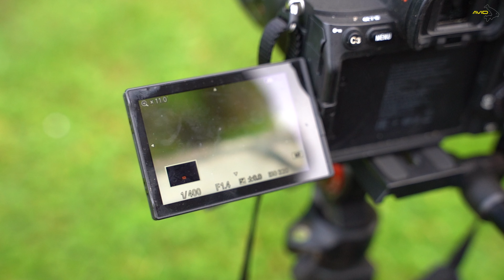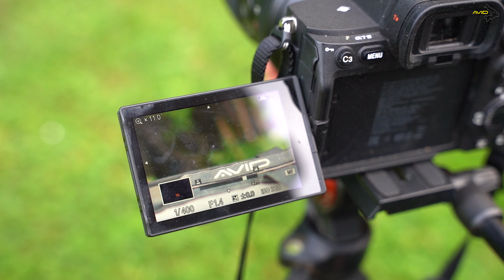ZELFSTANDIG VIS FOTOGRAFEREN!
Het zelfstandig fotograferen van een gevangen vis, is voor veel mensen een lastige opgave. Toch is het lang niet zo moeilijk als de meeste van jullie denken. Met slechts een paar basisprincipes van Roel den Boer, wordt het fotograferen ineens kinderlijk eenvoudig en zullen je foto's 'RETE SCHERP' uit de camera rollen. 💯✅

Mocht je nog vragen hebben met betrekking tot fotografie?
Laat dan gerust een berichtje achter in de comments.

Avid Carp is op karpergebied één van de marktleidende producenten en levert zijn producten aan vissers over de gehele wereld. Al onze producten zijn geproduceerd tegen extreme hoge standaarden en zijn ontworpen door Karpervissers voor Karpervissers.

Onze uitgebreide product range bestaat ondermeer uit Benchmark stretchers en sleepsystems, HQ Dual Layer bivvies, Amplify hengels, ACR 12000 molens, Compound luggage en producten op het gebied van visveiligheid. Ook met een uitgebreid gamma aan end tackle items zoals Armorok haken, onderlijn materiaal, Outline Camo hoofdlijnen en swivels zijn wij voorzien binnen onze range.